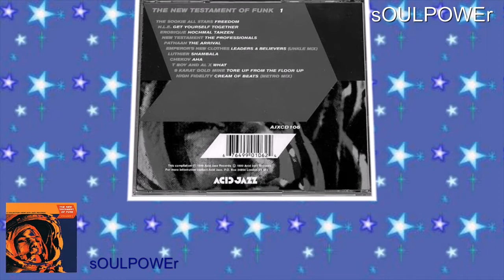THE SOOKIE ALL STARS..........Freedom